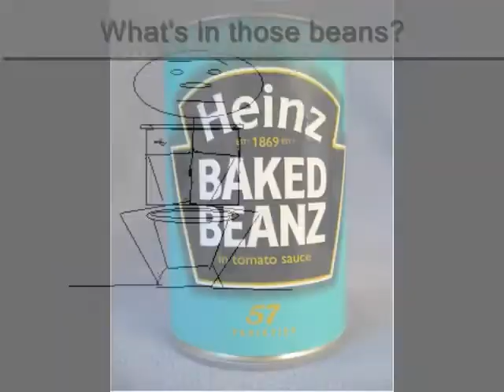Red Ass Blues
What's in those beans?